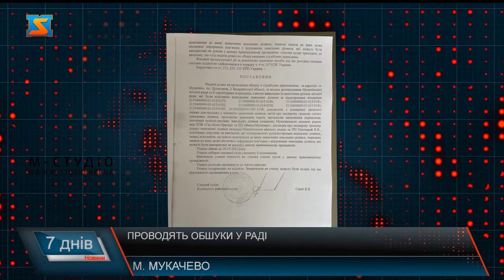Обшуки у міській раді. Оборудки з землею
Результат коаліції з владою: в Мукачівській міськраді обшуки через земельні оборудки - продали 10 гектарів міської землі.Мова йде про перевірку законності відчуження 8 ласих земельних ділянок. Разом у жовтні-листопаді 2019 року Мукачівська міська рада продала 10,54 гектари міської землі комунальної власності. Цільове призначення - для будівництва і обслуговування будівель торгівлі. Слідство встановило, що до цієї оборудки причетні посадовці Мукачівської міськради. Це випливає із матеріалів кримінального провадження.  З клопотання вбачається, що службові особи Мукачівської міської ради 28 вересня 2019 року винесли рішення про «Передачу у власність земельних ділянок шляхом викупу, затвердження звітів про експертну оцінку зелельних ділянок, що відчужуються, затвердження ціни та інших істотних умов договорів купівлі-продажу та про затвердження звітів про експертну грошову оцінку».  Правоохоронці переконані, що землю продали за заниженими цінами. Переможці аукціону дві фірми ТОВ «Газ-облік-Прилад» та «Факел-Мукачево». Директор - мешканець села Завидово, Мукачівського району. Це рідне село родини Віктора Балоги. За продану землю міський бюджет отримав майже 38 мільйонів гривень, що версією слідства - ціна явно занижене, а нормативна оцінка цієї землі є вищою у рази. Необхідність слідчих дій і обшуків у Мукачівській міськраді правоохоронці аргументували тим, що існують обґрунтовані підозри, що тут можуть знищити, пошкодити чи  приховати відомості про злочинну діяльність службових осіб міськради.Як видно із сьогоднішніх обшуків, то коаліція «Команди Андрія Балоги» із партією «Слуга народу» в Закарпатській обласній раді не захистила від обшуків по деребану бюджету Мукачівської ОТГ. На що дуже сподівалась мукачіська влада коли йшла на перемовини із «слугами». Але не так сталось, як гадалось.Нагадаємо, журналісти нашого телеканалу неодноразово висвітлювали інформацію про земельні сутички між місцевими жителями та представниками влади міста,  коли земельні ділянки продавали за безцінь, або ж коли через різного роду махінації (підставних осіб, зниклі документи, підробка підпису, зміна цільового призначення ділянки, тощо) власниками тієї чи іншої землі незаконно ставали представники влади або наближені до обранців міста люди.